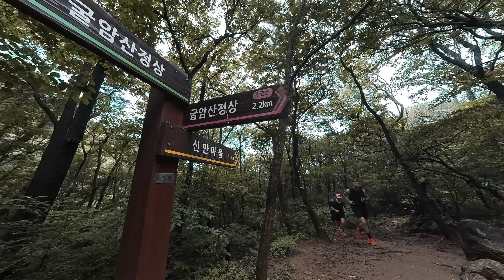🌊 여름에 등산하는 이유 🍻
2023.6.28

코스
돌담집 - A코스 - 정상 - B코스 - 돌담집

총거리
약 5.5km